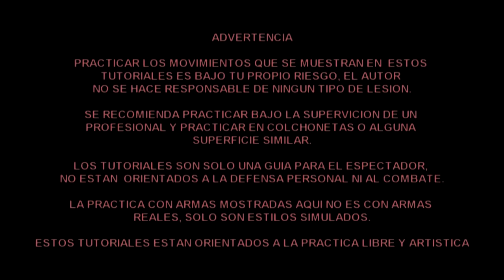Intentando Movimientos de Dragon Ball Super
patadas y acrobacias y entrenamiento de dragon ball super , para los fanaticos del anime este video esta dedicado , estamos haciendo tricking y movimientos de artes marciales adaptados a este anime